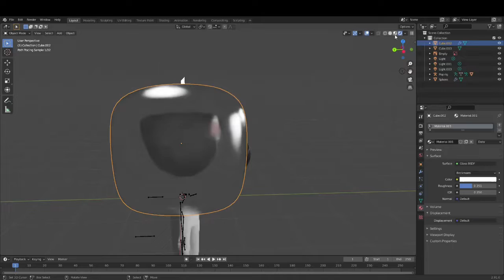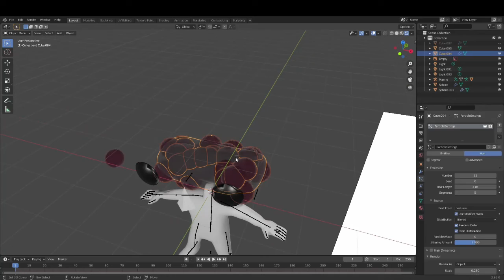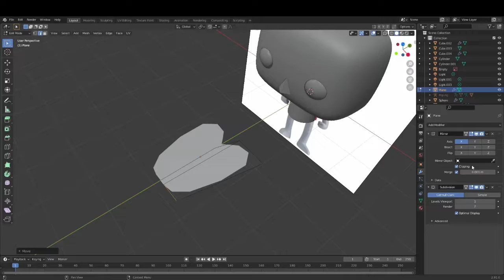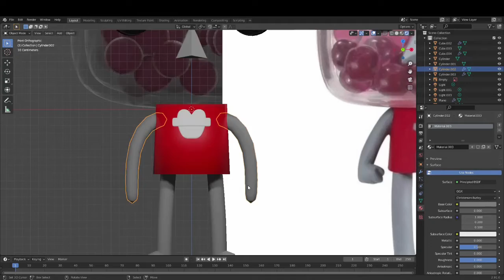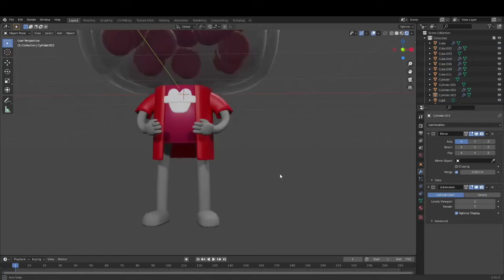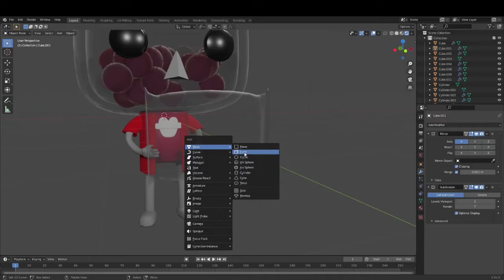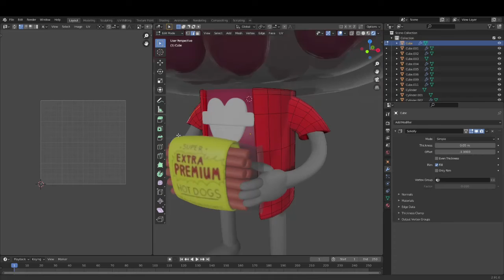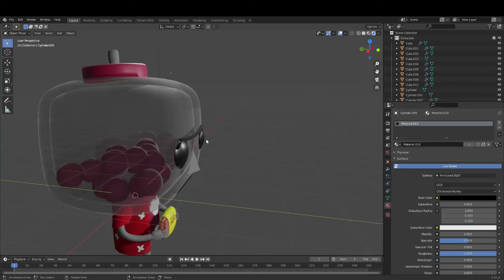Benson with Hotdogs - Regular Show Funko Pop Concept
This is how I made a custom Funko Pop concept of Benson from the episode "Meat Your Maker" from Regular Show.